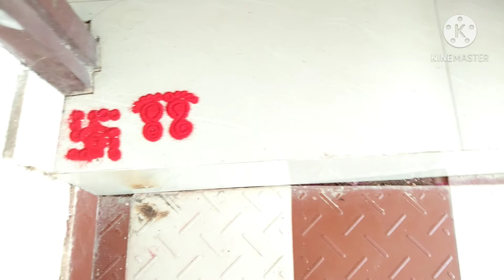दीपावली के दिन मुझसे हुई बहुत बड़ी गलती 😩हो गयी ||आखिर कैसे हुई गलती ?